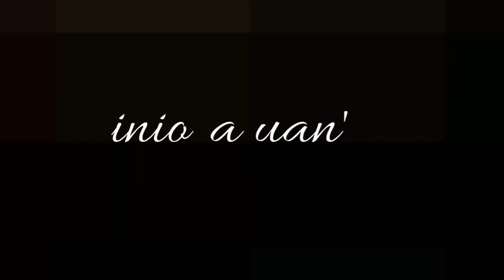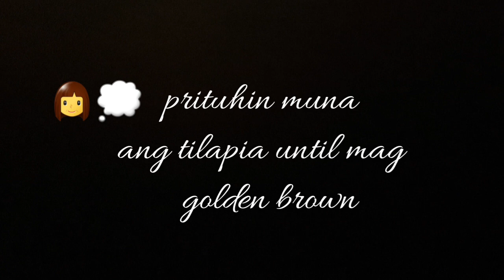Bagong bihis na leftover tilapia😉 = sarciadong tilapia sa kamatis at oyster sauce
Hello mga siniora.. may leftover tilapia ba kayo  or kahit anong leftover na  isda kagabi? No problem ! dahil bawal tayong magsayang ng pagkain lalo na ngayon panahon na ito na apektado  lahat tayo sa lockdown/ community quarantine   dahil sa covid-19 kaya  super  tipid mode tayo ngayon mga momsh.. kaya bihisan natin ang ating mga natirang  pritong isda..konting gisa at konting timpla meron na tayong instant ulam!😃tara at  Samahan niyo ulit akong magluto ng masarap at pasok na bangang recipe ngayong araw..enjoy & happy cooking 💙 ingat po tayong lahat 😍
fb & fb page: siniorajuan's kitchen